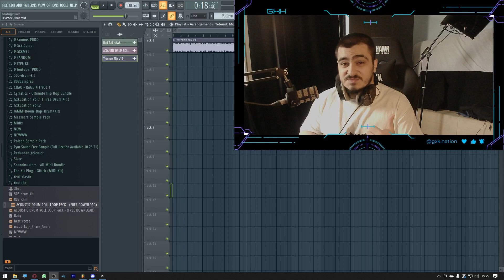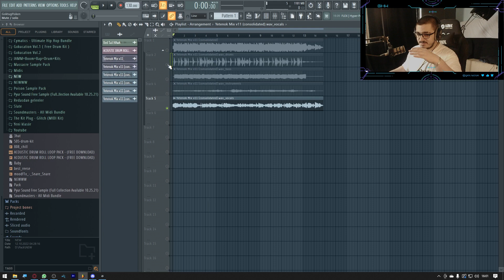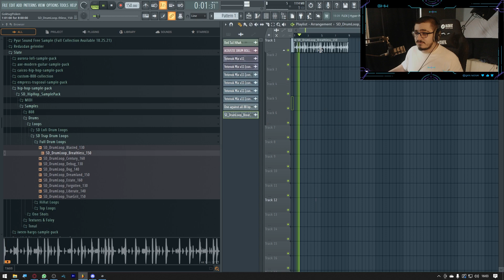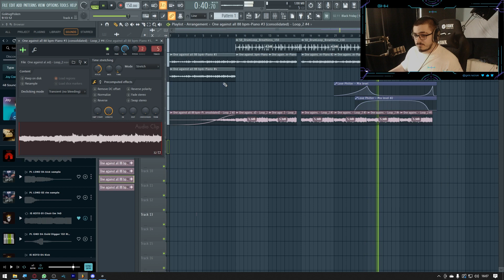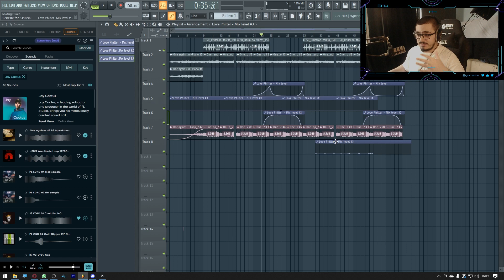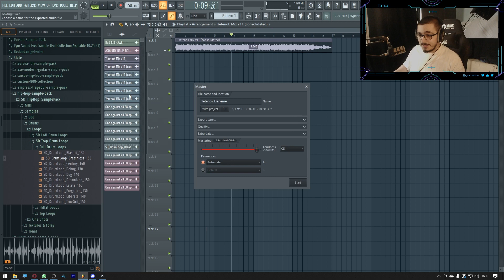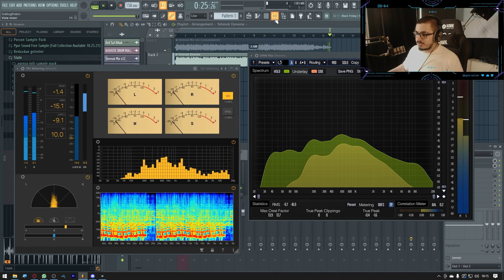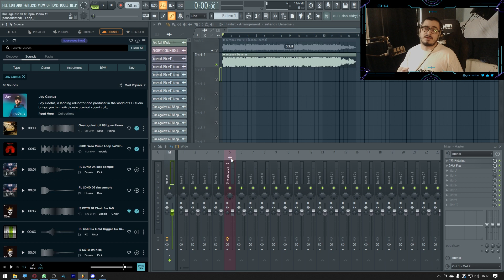Yeni Fl Studio Özellikleri // Vokalleri Ayırıyor ve Otomatik Masterlıyor ???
Fl studio 'nun yeni sürümünde gelen ilginç ve yenilikçi özelliklerden bahsettim. Fl studio bu aralar sık sık enteresan güncellemeler ile geliyor bu video da detaylıca o güncellemelerden bahsettiğim bir video oldu, şimdiden keyifli seyirler✌️

Oynatma Listeleri

Bölümler

00:00  FL Güncellemesi / Yayına çıkın çıkın gelin
01:08  Yeni Synth
02:08 Stems Ayırma
03:55 Fl Sound Şeysi ( Splice Gibi )
04:47 Fl şeysi ile dümenden beat
09:12 Mantıklı mı ? Ne Kadar ?
10:11 Oto Mastering
14:05 Fikirlerim